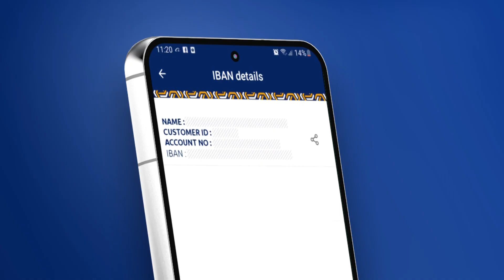Masuuliyiin ku Geeriyootay Dagaal ka Dhacay Gobolka Mudug.